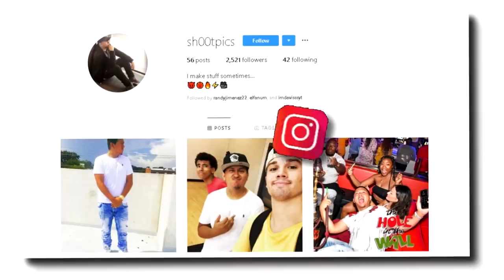PATCH 8 FIRST GAME | THE STRETCH BIG is COMPLETELY BROKEN NOW OMG !! IM DONE WITH 2K - NBA 2K19